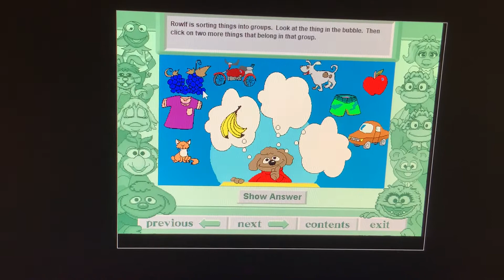Muppet Kids Thinking Skills, 1,2,3